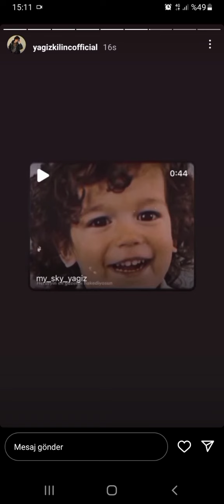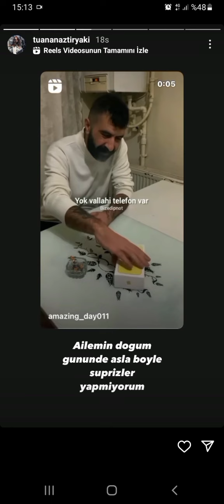TOZKOPARAN İSKENDER DİZİSİNİN VE OYUNCULARININ YENİ PAYLAŞIMI